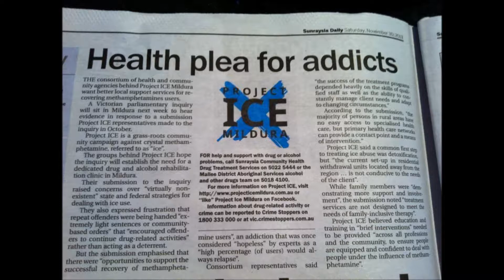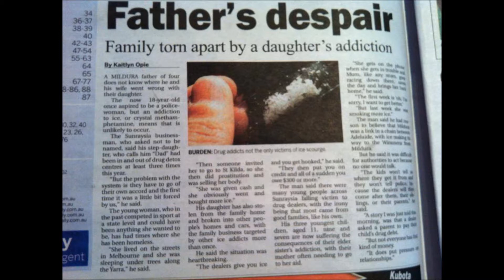Triple M breakfast interview with Mildura Mayor Glenn Milne on effects of ICE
Triple M breakfast team Eddie McGuire, Luke Darcy and Mick Molloy spoke with Mildura Mayor Glenn Milne on the effects of ICE in the Mildura community and also raids that swept the state on 21/1/2014.